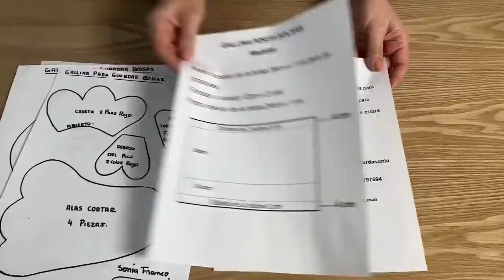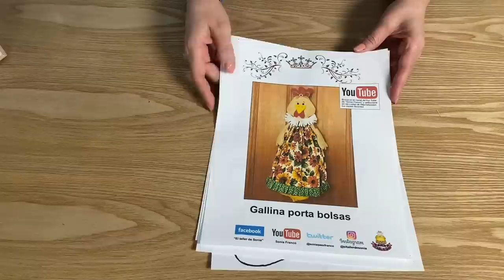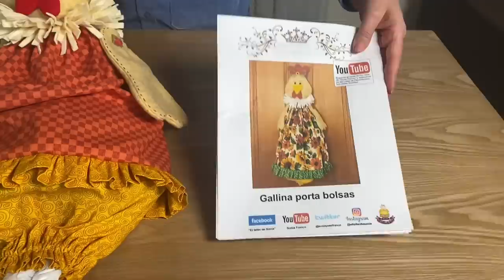Gallina porta bolsas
Muy buenos dias queridas amigas y amigos!!! Hoy las invitamos a ver un video sobre costura y manualidades.
Si quieren comunicarse con nosotros para obtener nuestros moldes, patrones o guías por favor escriban por whatsapp al siguiente numero